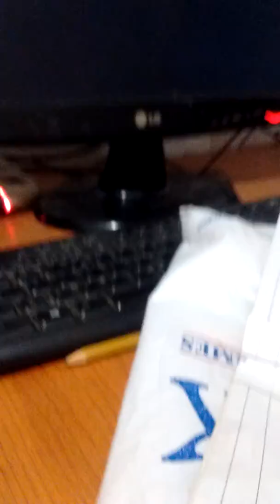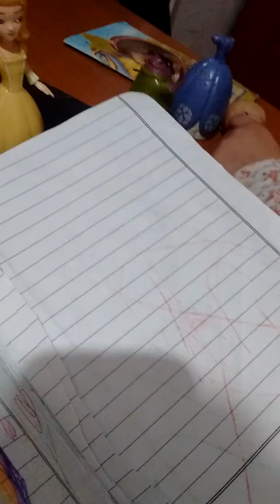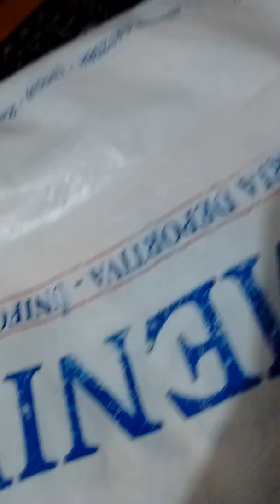10 de junio de 2016